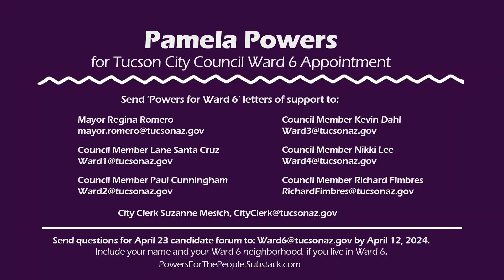Powers for Tucson City Council, Ward 6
Although I was born and raised in a small rustbelt town in Northern Ohio,  I have called Tucson my home since 1981.  I served Tucson and Legislative District 9 in the Arizona House for six years. Both of my children and all four of my grandchildren were born in Tucson. My kids are graduates of Tucson Magnet High School. My daughter and I are University of Arizona alumnae, and all of us have benefitted from taking classes at Pima Community College.

My family has deep roots in Tucson. I have seen a lot of changes in Tucson and Arizona in the 43 years I have lived here. I served in the belly of the beast -- the Arizona Legislature under the influence of radical dogma -- and know how it works.

For these reasons, I submitted my letter of interest and my resume to be considered for the appointment to the Ward 6 Tucson City Council seat, recently vacated by Council Member Steve Kozachik.

Please support me in this endeavor by submitting a letter of support for "Powers for Ward 6" to the Mayor and City Council Members. The names and email addresses are at the end of the video. Thank you!